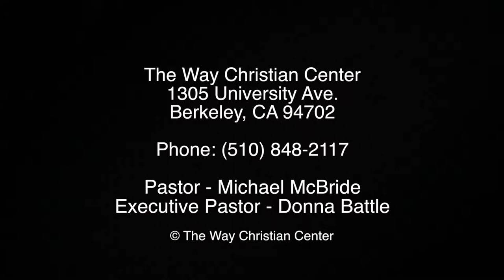Episode 60 - July 20, 2014 - Stewardship of Gifts & Talents